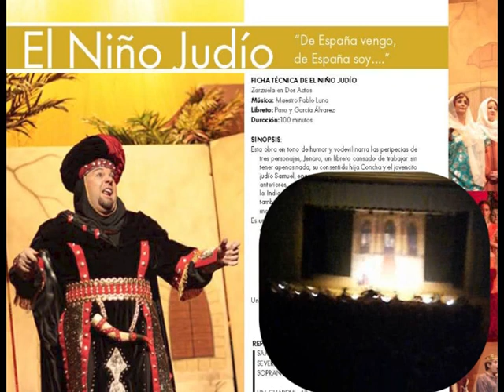Orquesta de la Compañía Lírica de Andalucía - Dir: Rafa Garrigós - Canción del Ruiseñor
Orquesta de la Compañía Lírica de Andalucía
Director: Rafa Garrigós
Canción del Ruiseñor
Doña Francisquita (Amadeo Vives)
Canta: Laura Sabatel
Palacio de Exposiciones y Congresos de Granada
29/12/2010